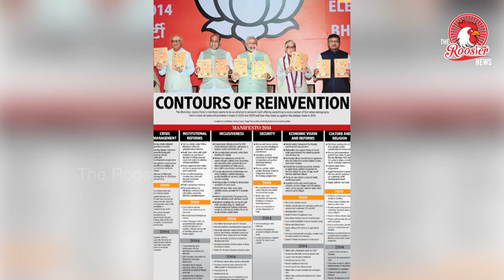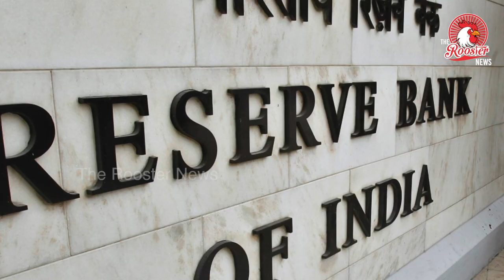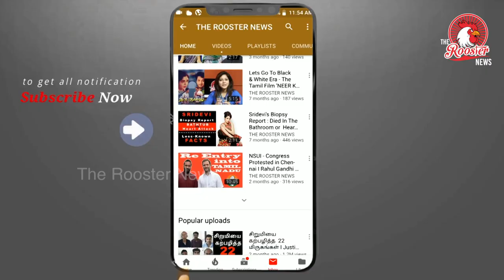ஏன் மோடிக்கு வாக்களிக்க வேண்டாம் ? | காரணம் - 1| Why not vote for Modi ?| Reason - 1 |Election 2019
Let's admit it! Demonetisation was a failure

The problem is that two big objectives that the Prime Minister had touted in his late evening speech - about catching black money and weeding out fake notes - have been less than successful to say the least.

WE RECOMMEND
Singh brothers case: Shivinder drew Rs 9 crore salary during 'retirement'; misled SC about 'Sanyaas' IBC delivering results; a reform Modi, Jaitley should be proud of
MORE FROM THE AUTHOR
The Hits And Misses Modinomics
So what was the real reason behind demonetisation? That question has cropped up once again now that the Reserve Bank of India (RBI) annual report shows that 99.3 per cent of all the high value currency notes that were demonetized was deposited back, and with various government spokespersons rushing to babble out fresh reasons to explain that it was not a complete and utter failure. The remaining 0.7 per cent cash that has not come back would probably have returned as well if the RBI had allowed them to be given back - it actually turned away many people who came to deposit the cash back by changing the rules, despite Prime Minister Narendra Modi's initial promise that everyone would be allowed to return money within the stipulated time and even the finance ministry advertisements that promised the same.

Obviously even the government knows that demonetisation was a big failure. The Prime Minister was careful not to mention it while touting the long list of achievements of his government during his Independence Day speech. The RBI report itself was released quietly, and initially only a few government spokespersons tried to defend it once the report was released. (They are still trying to do it, though few of their reasons sound convincing).

The problem is that two big objectives that the Prime Minister had touted in his late evening speech - about catching black money and weeding out fake notes - have been less than successful to say the least. The fact that the new currency notes were not all that counterfeit-proof is apparent from the RBI report which talks of the amount of new, fake currency seized already. Ditto for black money - yes some was probably caught and some probably came back to the government through higher tax paid on deposits, but the amount was nowhere near the windfall gains that the government hoped for. (S Gurumurthy, co-founder of Swadeshi Jagran Manch, a recently nominated board member of the RBI, and the person who apparently came up with the idea of demonetisation had said that as much as 20-40 per cent of the demonetized cash would not come back to the RBI, resulting in windfall gains to the government. It is obvious that his calculations were way off). Neither is the number of new tax assesses enough to justify the pain of demonetisation. There were plenty of other tools available to bring non tax payers into the tax net.

Later justifications about the real benefits of demonetisation - ranging from a cash less (or less cash) economy to hitting terror networks have also proven to be far-fetched. The RBI report shows that people are again keeping a lot of their savings in cash. Digital transactions have gone up - but hardly enough to justify a drastic measures as demonetisation which slowed the economy.

As most economists, who were not ideologically committed to defending everything the government did, had pointed out, the timing could not have been worse for the drastic step. In an environment when the economy had already started slowing down, it caused a plunge in the GDP growth - which far outweighed any little tax gains the government accrued for the enormous pain and suffering it caused. (Actually it can be argued that there was never a good time for a step like drastic demonetisation which slowed growth and caused misery to people without any commensurate returns).

In fact, I suspect the government had figured out that demonetisation was a disaster pretty early. Which was why there was a rush to justify its benefits, which seemed to keep changing by the day, as did the rules for deposit and exchange of notes. That was why a number of silly statements were also made. One otherwise sensible gentleman said that demonetisation would stop Kashmiri stone pelters on their tracks because terror financing was hit. Another eminent politician said prostitution had come down because of the sudden cash shortage hence it was a good thing. And there were many such other benefits that were used to justify the long queues, the lost productivity, and the misery of the informal economy and even the job losses.